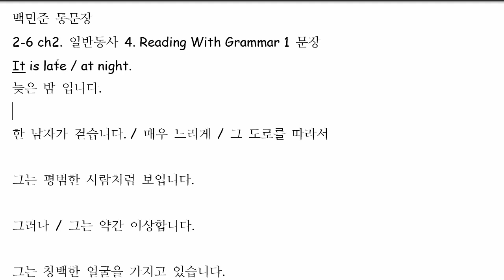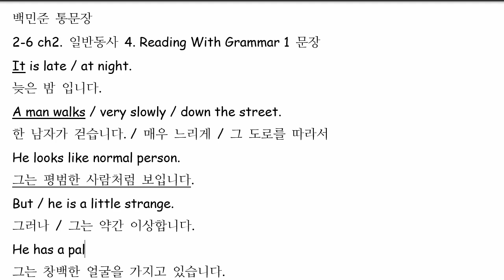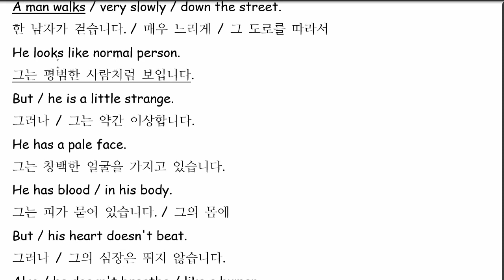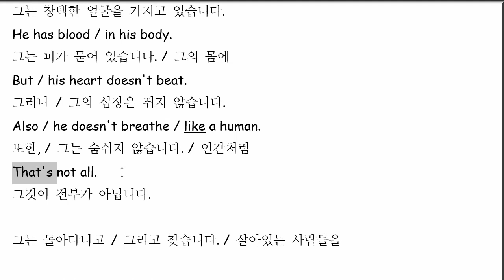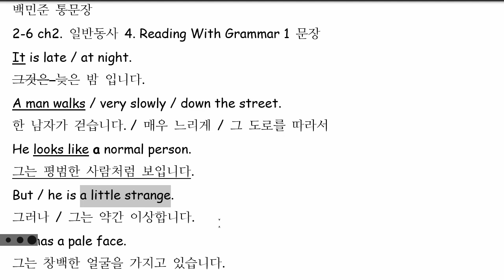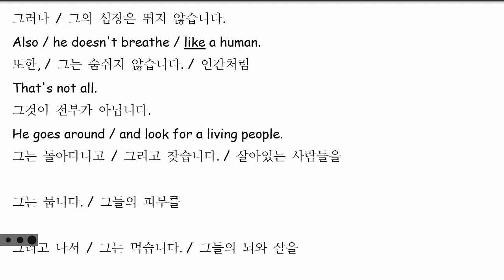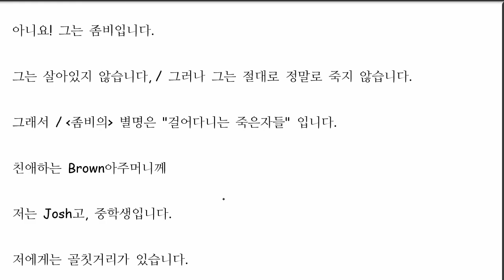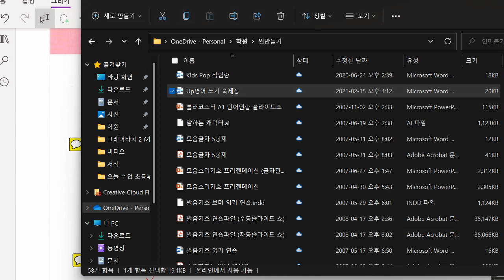백민준 2022 02 23 통문장 성취도 90